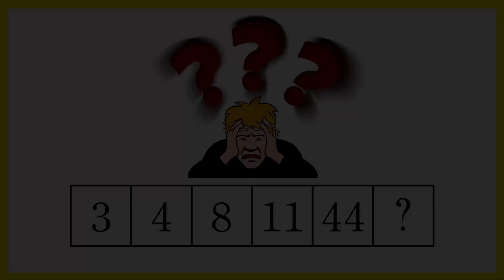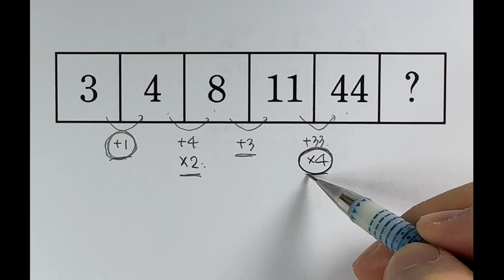[IQ TEST] 곱한건가? 더한건가?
문제 : 3 , 4 , 8 , 11 , 44 , ?
규칙을 찾아서 ? 에 알맞은 숫자를 찾아라!!

규칙을 찾아서 빈칸에 들어갈 숫자를 찾는 아이큐테스트 문제입니다.
곱했을 수도 있고, 더했을 수도 있습니다.
물론 곱하고 더했을 수도 있고, 더하고 곱했을 수도 있겠죠.

꾸준히 경시대회,  Olympiad, 창의사고력 수학문제들 올릴계획입니다.